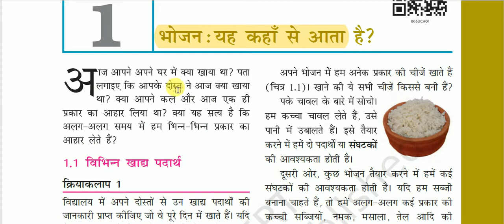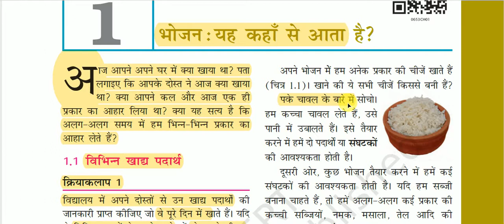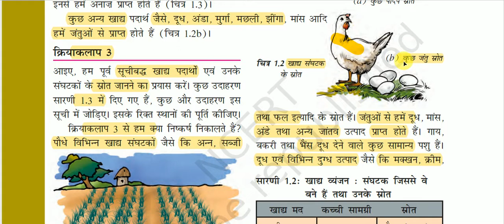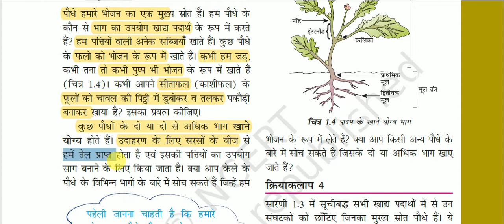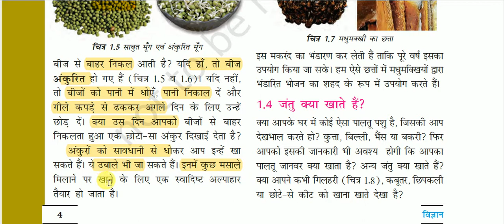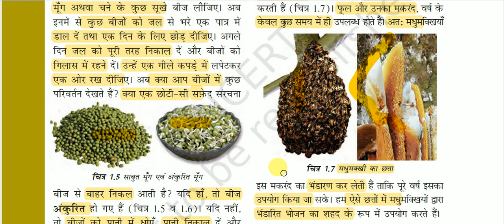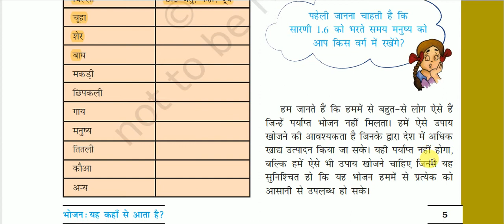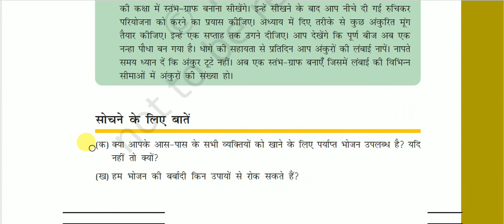एनसीईआरटी पुस्तक : कक्षा 6 ( विज्ञान ) - भोजन: यह कहाँ से आता है?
Food: Where does it come from? for All Competitive Exams like SSC, Railway, IB, Bank, UPSC, BPSC, MPSC, PCS, etc.